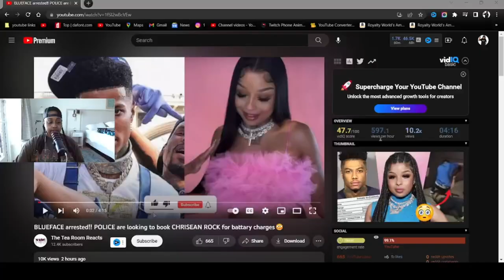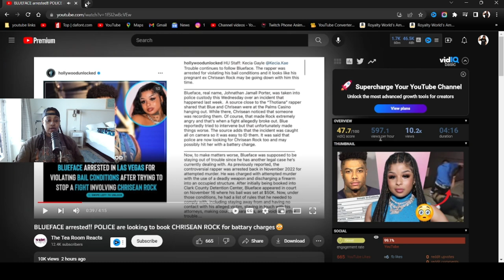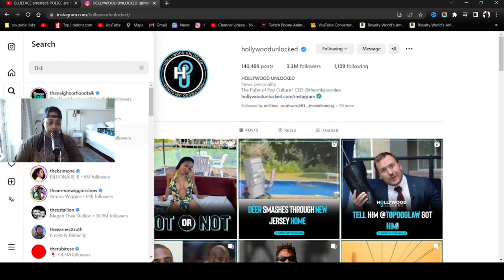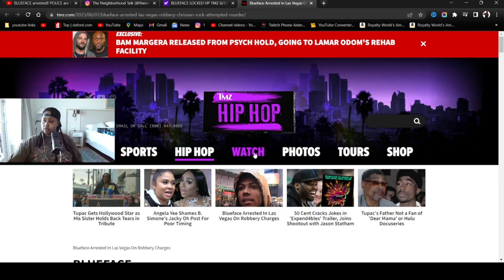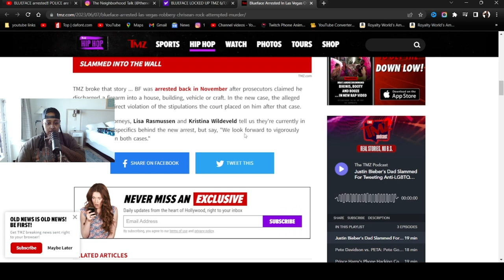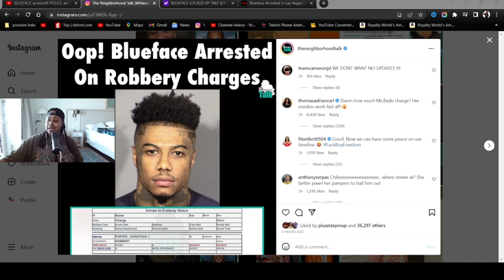BLUEFACE arrested‼️ POLICE are looking to book CHRISEAN ROCK for battary charges😳